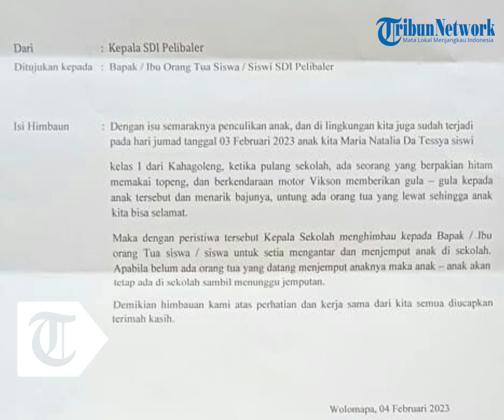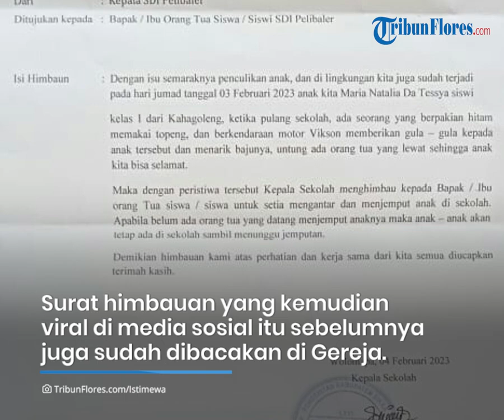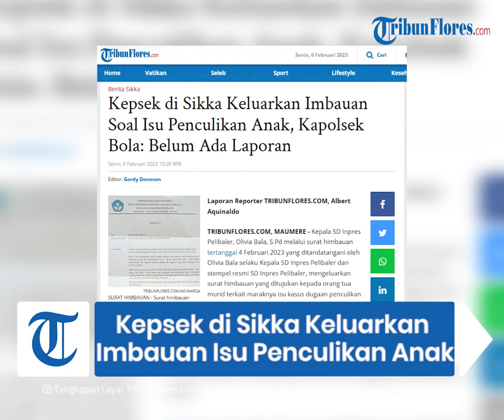Kepsek di Sikka Keluarkan Imbauan Soal Isu Penculikan Anak, Kapolsek Bola: Belum Ada Laporan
TRIBUNFLORES.COM, MAUMERE - Kepala SD Inpres Pelibaler, Olivia Bala, S.Pd melalui surat himbauan tertanggal 4 Februari 2023 yang ditandatangani oleh Olivia Bala selaku Kepala SD Inpres Pelibaler dan stempel resmi SD Inpres Pelibaler, mengeluarkan surat himbauan yang ditujukan kepada orang tua murid terkait maraknya isu kasus dugaan penculikan anak.

Dalam surat himbauan itu, Kepala SD Inpres Pelibaler, Wolomapa, Desa Wolonterang, Kecamatan Doreng, Kabupaten Sikka menghimbau agar orang tua murid SD Inpres Pelibaler selalu mengantar dan menjemput anaknya di sekolah.

Artikel ini telah tayang di Tribunflores.com dengan judul Kepsek di Sikka Keluarkan Imbauan Soal Isu Penculikan Anak, Kapolsek Bola: Belum Ada Laporan,

Penulis : Albert Aquinaldo
Editor : Gordy Donofan
VP : Tian Kedoh